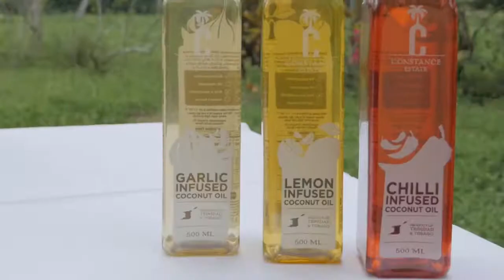Chef Jason - Recipes Using Infused Coconut Oils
Chef Jason Partners wil the Coconut's Growers Association In Trinidad & Tobago to showcase easy recipe using their new Infused Coconut Oils.